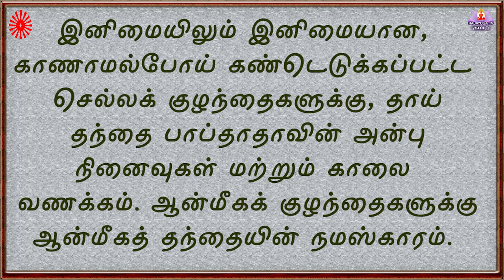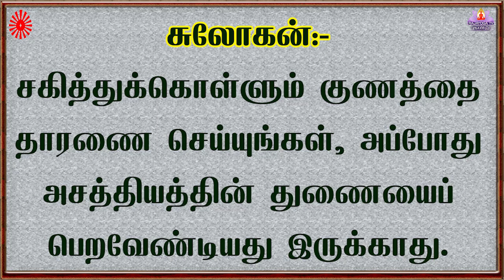28 10 21 காலை முரளி Tamil murli